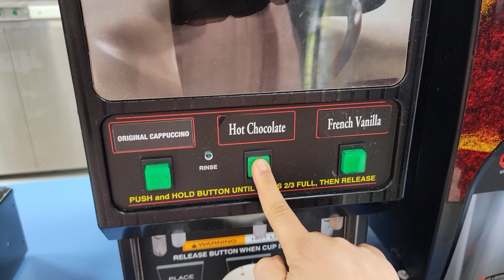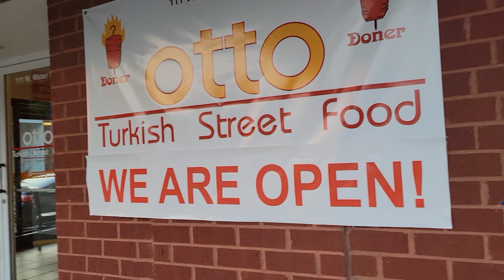Allah na Hama bacha liya/Pakistan ja k street food ni chorna/ America ma street food/ Mountain views